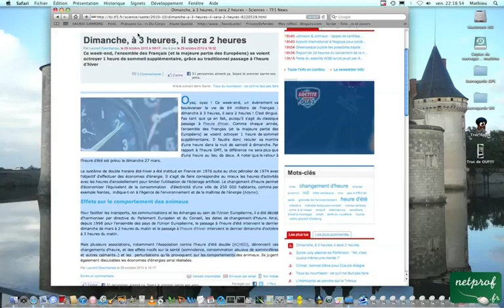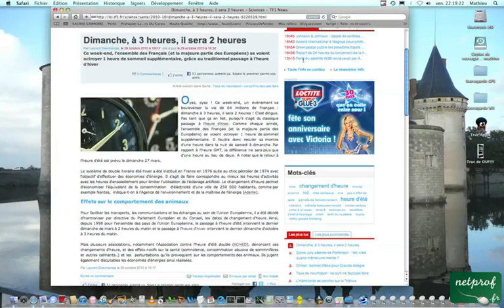Imprimer un site internet